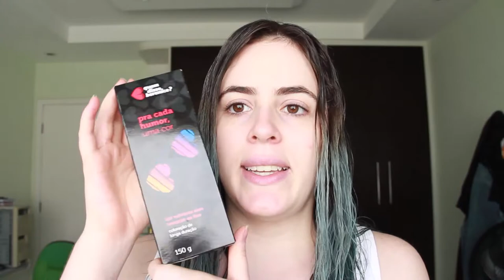Resenha Tonalizante de cabelo da Quem Disse Berenice Marsala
Resenha completa do Tonalizante pra cabelos Marsalante da marca Quem Disse Berenice?. Mostrei um pouco do produto, falei sobre aplicação e o que eu achei dele. Adoro a marca. Quem aí quer mudar, mas não quer estragar o cabelo?